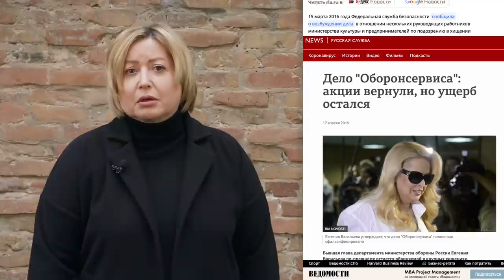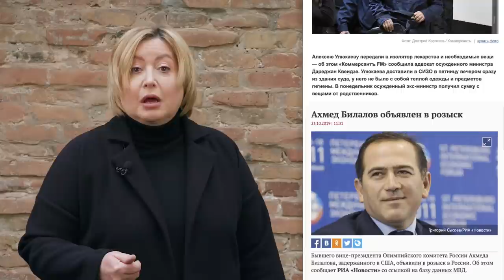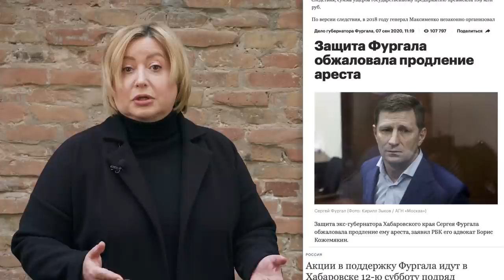Страна победившего страха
«Губернатор в России – похоже, одна из самых «расстрельных» госдолжностей. И вообще! Как страшно жить властной элите!».
Этот вывод Ольга Романова сделала на основе цифр общедоступной статистики и подробного анализа уголовных дел, возбужденных в последнее время. Власть всё чаще и всё с большим удовольствием сажает «своих». За двадцать путинских лет столкнулись с уголовным преследованием, провели какое-то время в колонии или в данный момент находятся за решеткой – более тридцати губернаторов. А всего у нас в стране единовременно трудятся 85 губернаторов.

Что это, неужели банальная кремлевская мания преследования?
Способ свести счеты? Или вправду, как утверждают федеральные телеканалы, такая вот борьба с коррупцией?
А может быть, на самом деле страшнее всех живется в России только одному человеку?